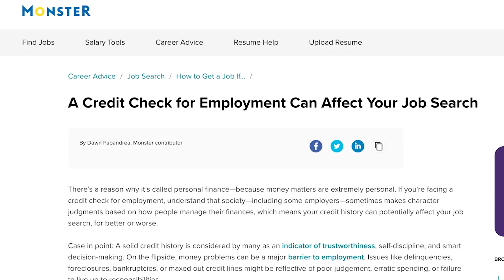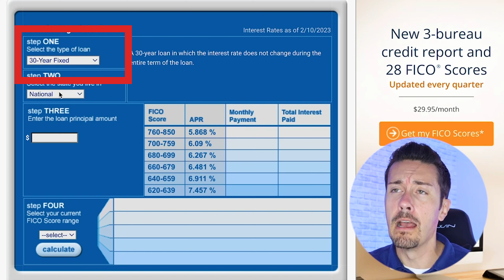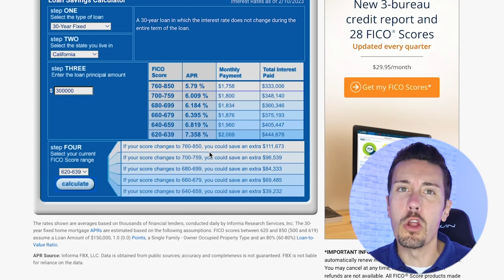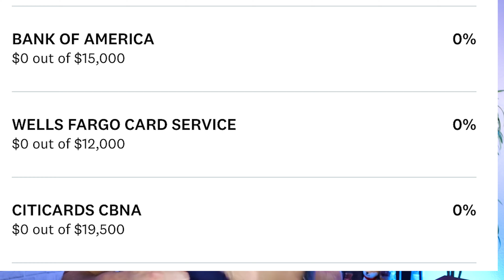How (and Why) to Raise Your Credit Score in 2023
Your credit score is a vital aspect of your financial life, and today, I'll help you understand its importance, busting myths and providing you with the strategies needed to boost your score, saving you potentially over $100,000!

First, I'll demystify what a good credit score looks like, giving you the real scoop on why maintaining an 800 credit score can save you thousands. I'll discuss the significant impact of credit scores on your financial transactions, ranging from securing mortgages to obtaining credit card offers and even impacting potential job opportunities.

During our journey, we'll delve into the real-world implications of having high versus low credit scores, using Jane and Joe's experiences as an example. Both want to secure a $300,000 mortgage, but Jane's 800 credit score saves her a staggering $111,673 compared to Joe's 625 score. In short, I'll show you why your credit score is a pivotal piece of your financial puzzle.

I'll guide you on using online tools, like a loan savings calculator, to understand the impact of your credit score on your mortgage rates. Through an easy-to-follow demonstration, you'll see firsthand how even minor changes in your credit score could potentially save you tens of thousands of dollars over the life of your mortgage.

But don't despair if you're not at an 800 score yet! I'll share actionable strategies on how to raise your credit score. We'll explore the three major factors contributing to your credit score: payment history, derogatory marks, and credit card utilization, breaking down each in simple terms, and providing actionable advice on how to improve them.

Don't miss my tips on maintaining a 100% payment history, understanding the significance of derogatory marks, and the nuances of credit card utilization. I'll provide a roadmap to move you towards that perfect 850 credit score, beginning today.

Finally, remember that this journey takes time, just like investing. However, with patience, consistency, and the right strategies, you can achieve an 800 credit score. This video is the first step on that journey.

In the comments, let me know your current credit score and your goals. Here's to boosting your credit score and paving the path to financial freedom!